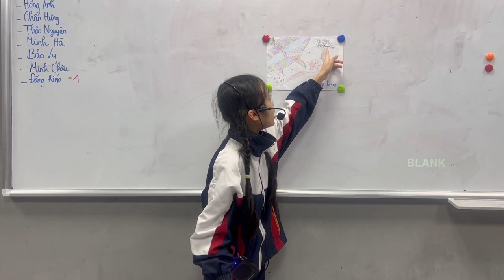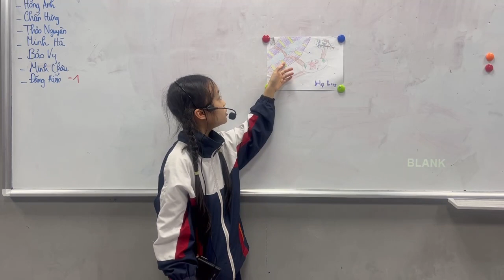CEC Timescity_TC-E3L-2401_School Trip 1_Minh Ha